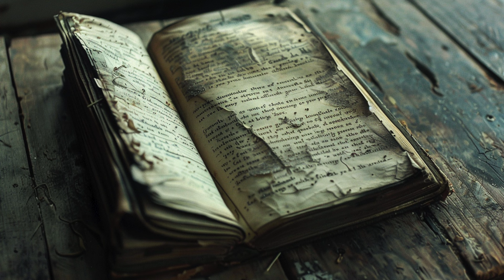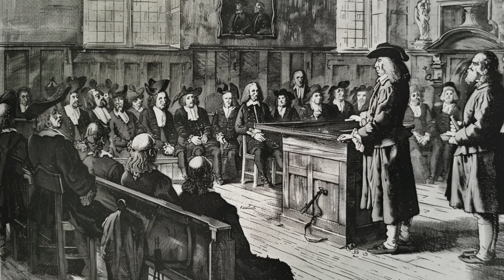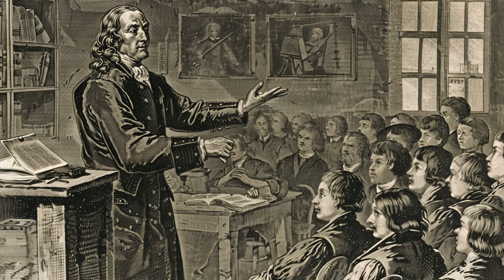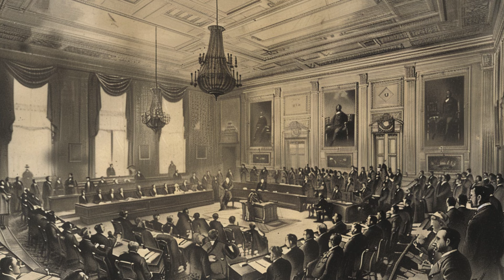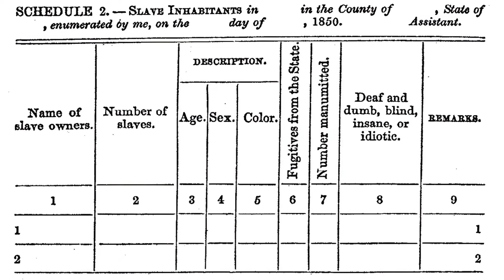Who COULD and COULDN'T Read in Early America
What was the state of literacy (and the lack thereof) among free white American populations in the colonial and antebellum periods? Here are five things about the state of the written word both North and South, that shed light on the cultural divide between the two sections that ultimately culminated in the Civil War. Sources:
David Hackett Fischer, “Albion's Seed: Four British Folkways in America"
Clement Eaton, “Freedom of Thought in the Old South"
Joseph Henrich, “The WEIRDest People in the World: How the West Became Psychologically Peculiar and Particularly Prosperous"